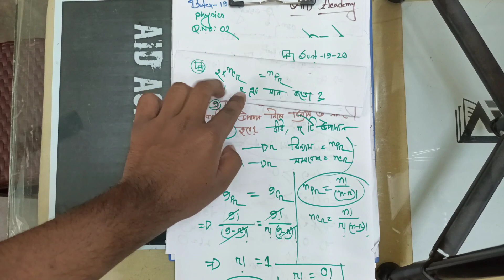বিন্যাস ও সমাবেশ . SUST Admission Question Bank Solve 19-20.Math Q.No:66( সাস্ট ভর্তিপ্রশ্নসমাধান)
Hello everyone  তোমাদেরকে হেল্প করার ছোট্ট একটা ইচ্ছা নিয়ে এই কাজটা করা শুরু করেছি আর এইজন্য তোমাদের সাহায্য এবং সাপোর্ট প্রয়োজন। তোমরা চাইলে আমার সাথে যোগাযোগ করতে পারো এই ফেইসবুক লিংক এর মাধ্যমে
আচ্ছা এই প্লেলিস্ট টায় ভাইয়া চেস্টা করবো ভর্তি  পরীক্ষার সকল প্রশ্ন সমাধান দিতে যেনো তোমরা সহজেই বুঝতে পারো। তোমাদের হেল্প এর জন্যএই চ্যানেল। তাই এই চ্যানেলের ভালো খারাপ দিক কিভাবে আপগ্রেড করা যায় এই সম্পকিত ফিডব্যাক দিতে ভুলো নাহ।আশা করি আমি পূর্ণ সহোযোগিতা পাবে আমার।আর তোমাদের কাছে একটাই রিকয়েস্ট থাকবে যত গ্রুপ,/মেসেঞ্জার গ্রুপ ফ্রেন্ডস দের চিনো একটু ছড়াই দাও যেনো ভাইয়াও উৎসাহিত হয়ে আরো ভালো ভিডিও উপহার দিতে পারি। পরিশেষে ধন্যবাদ (আর হ্যা ফিডব্যাক জানিয়ো)